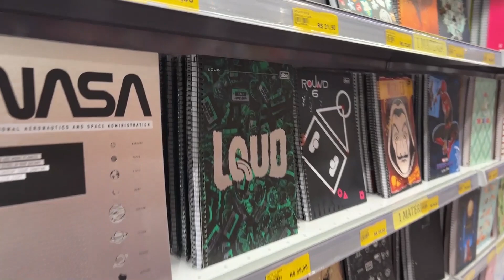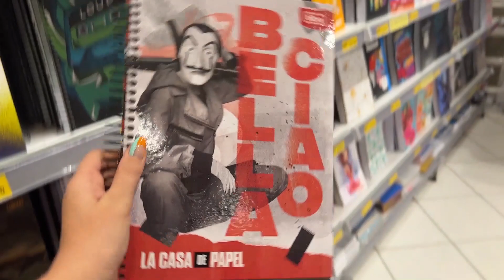SEPARANDO MATERIAL ESCOLAR COM AS CORES DO NATAL | PAPELARIA ART PEL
Separei produtos de papelaria com as cores do Natal, vermelho, verde e branco. Me conta qual produto você mais gostou!?